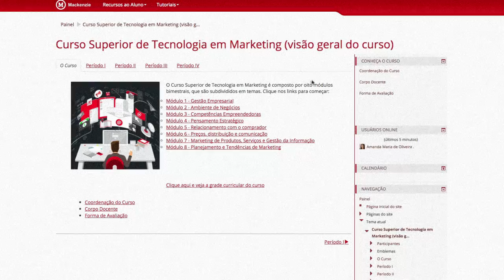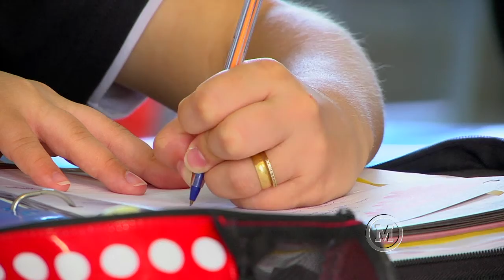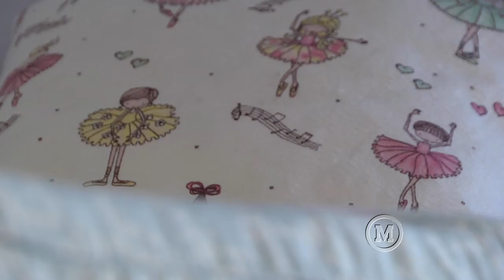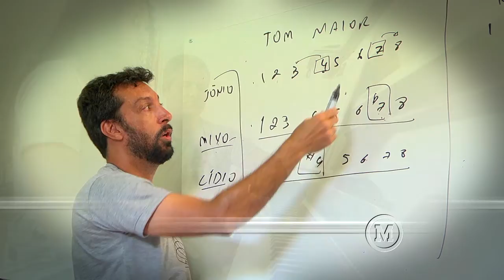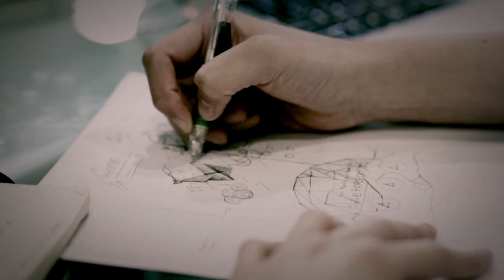Mackenzie em Movimento 213 - para avaliação da matéria Música Sacra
Patrocínio/MG